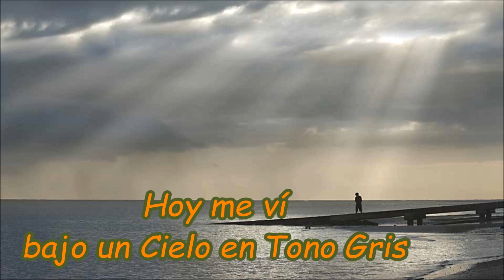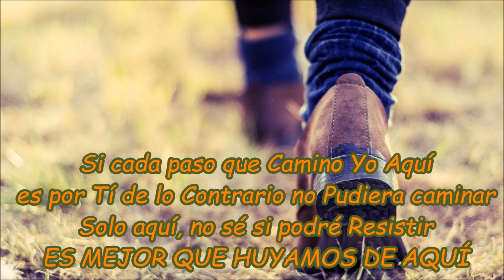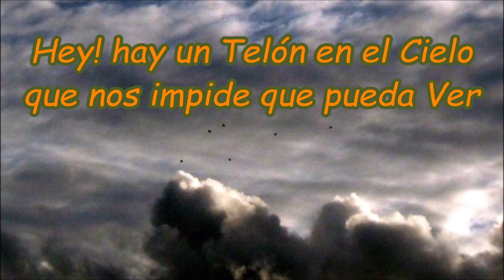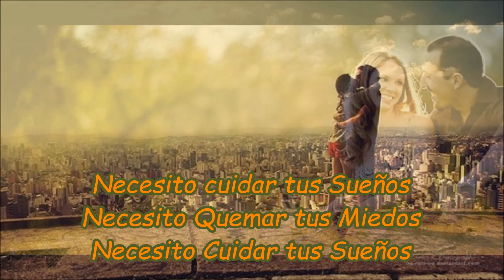TÚ - Bajo Sueños (Letra)